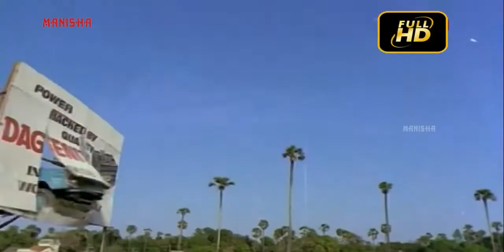పార్టీ మార్చేసే బుద్ది పిల్లలు మన దగ్గరే నేర్చుకున్నారు కాకపోతే మంచి పార్టీలో ఉన్నారు | Manisha Arts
Phani (Chiranjeevi) commits thefts just to help the poor. He loves Kodandaramayya's daughter Manju Latha (Radha), but he seeks revenge against Kodandaramayya (Rao Gopala Rao) for killing his father. He also wants his sister Malathi (Rajyalakshmi) to marry Rajesh (Raja), son of Anjaneyulu, but he needs Rs.50,000 for her dowry. At the same time, Vishwanatham (Sridhar), an income tax officer, wants his sister Rekha to marry Rajesh. With the help of the police, Phani succeeds in liquidating Kodandaramayya's gang and has his revenge. He also acquires enough money to arrange his sister's marriage with Rajesh.

CAST :-
Chiranjeevi as Phani
Radha as Manjulatha
Rao Gopal Rao as Kodandaramayya
Allu Ramalingaiah as Rama Subbaiah
Gollapudi Maruthi Rao as Anjineelu
Rajendra Prasad as Inspector Ravi
Nutan Prasad as Ranga